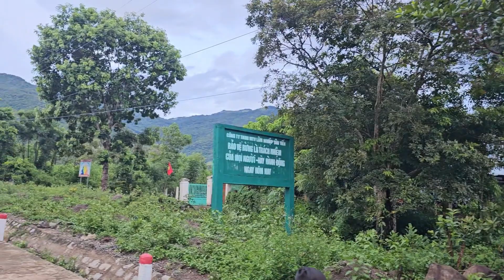Những suất quà Đầu tiên Đã Tới Các Hoàn Cảnh khó khăn.Cảm ơn những Tấm lòng Vàng rất nhiều...